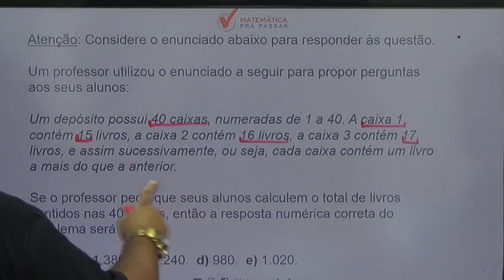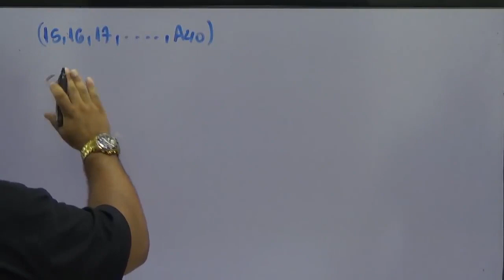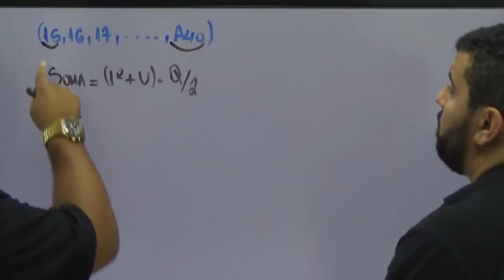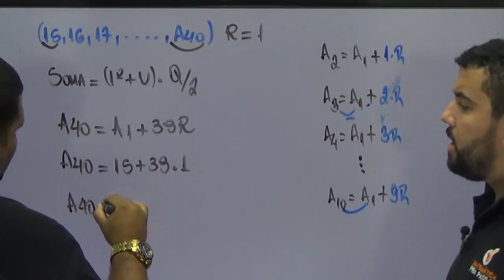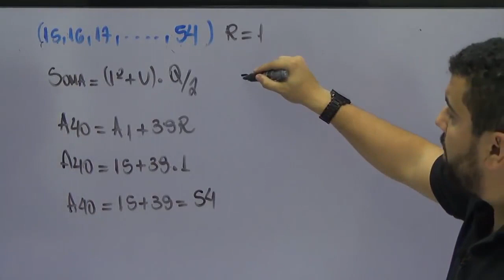Matemática para PM PE |Dica 78| Progressão aritmética como você nunca viu